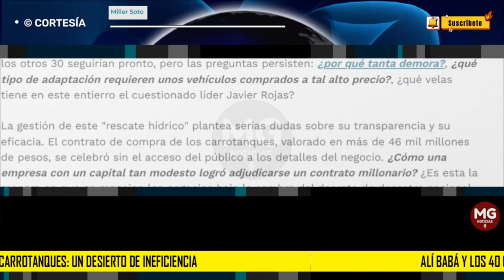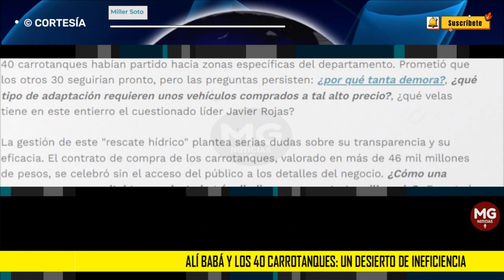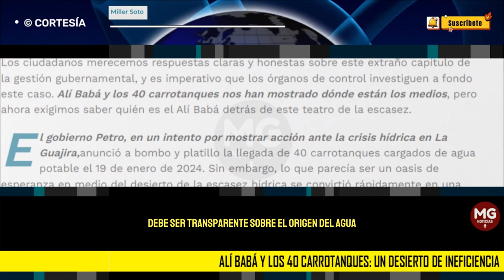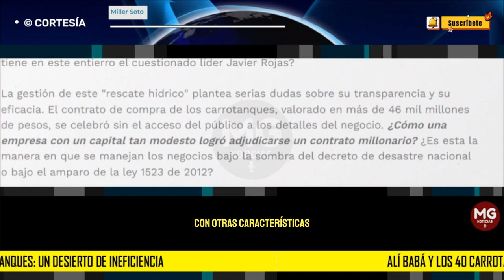ALÍ BABÁ Y LOS 40 CARROTANQUES: UN DESIERTO DE INEFICIENCIA 📢 Por Miller Soto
El gobierno Petro, en un intento por mostrar acción ante la crisis hídrica en La Guajira,anunció a bombo y platillo la llegada de 40 carrotanques cargados de agua potable el 19 de enero de 2024. Sin embargo, lo que parecía ser un oasis de esperanza en medio del desierto de la escasez hídrica se convirtió rápidamente en una farsa con tendencia a adquirir proporciones épicas.
columna MILLER SOTO para REVISTA ALTERNATIVA